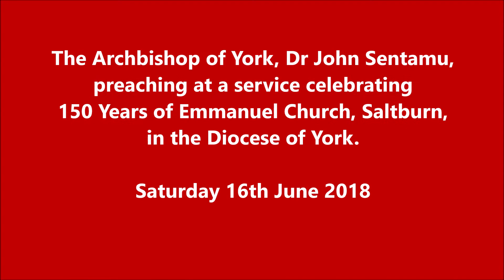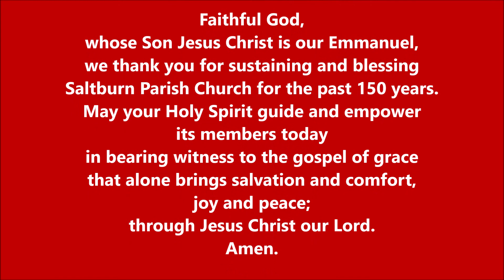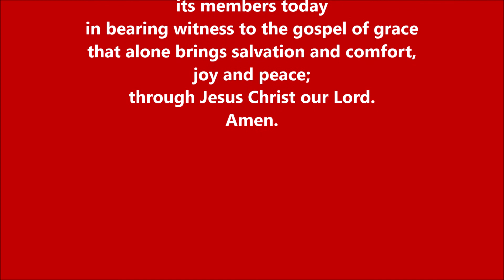Archbishop of York Sermon 150th Celebration at Emmanuel June 2018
The Archbishop of York, Dr John Sentamu, preaches at a special service celebrating 150 years of Emmanuel Church Saltburn on Saturday 16th June 2018.